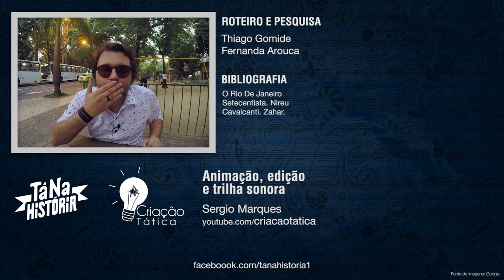Rio de Janeiro foi sequestrado e a população teve que pagar o resgate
O corsário René Duguay-Trouin  era louco pelas riquezas do Brasil. O ouro era o produto da vez, aquele que atraia a cobiça estrangeira.

Rapaz super ambicioso, ele liderou uma tropa que invadiu a Baía de Guanabara no dia 12 de setembro de 1711.

Estava uma neblina danada e quando os portugueses perceberam aquele montão de navios, em fileira, era tarde. E pior: a defesa portuguesa foi ridícula.

O que rolou?  Canhão não funcionou, soldados mal localizados, soldados fugindo, os 4 navios portugueses de guerra encalharam...

Mesmo com essa derrapada geral, o governador do Rio de Janeiro deu de machão no começo e falou que resistiria até a morte.

Parece loucura essa história? Quer saber os detalhes e conhecer os personagens? Aperta o play.

Quando o governador viu que a parada tava feia, pediu ajuda pra tropas portuguesas que estavam em outras partes do país.

Ao mesmo tempo em que bancava o corajoso, o governador Francisco de Moraes de Castro pediu pra sua turma reunir o que tivesse de ouro e se mandar pro interior.

A população, nada trouxa, fez o mesmo.

Um Rio de Janeiro vazio e sem ouro foi invadido e sequestrado por Trouin.

A negociação para libertação da cidade é mais um atrativo desse episódio.

Como o governador e o corsário chegaram a um acordo? O vídeo responde. A saída foi inacreditável, posso garantir.